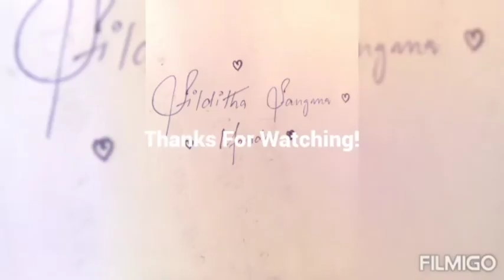Photo & video cover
Sangma tv sangmatv